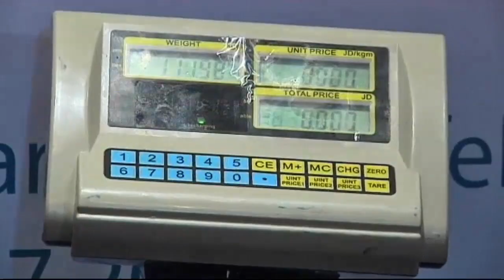World record: Officially the biggest falafel in the world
See the biggest falafel in the world, made in Jordan. It's in the Guinness World Records and weighs more than 70kg. Report by Genelle Aldred.